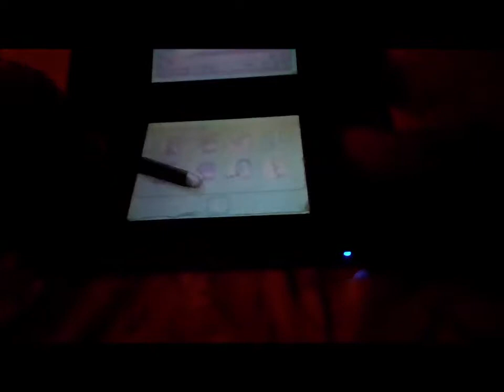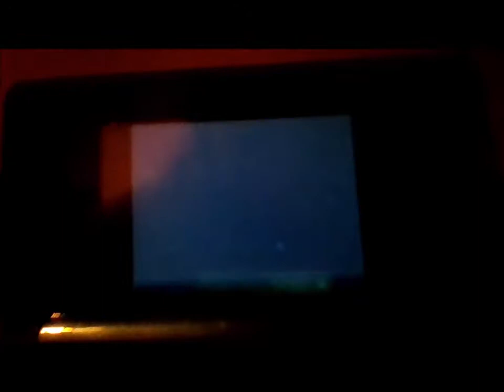Pokemon Diamond and Pearl Walkthrough Episode #27 Dawn the Pokemon Ranger in Victory Road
Now that we finally made it up to the victory road, I found out that I need another random pokemon one last time. Ugh! If I could be able to have Mamoswine in my party, I wouldn't have to deal with this again! Anyways, I also found out that my pokemon were no match for the wild pokemon. So, I had Dawn put some max repels instead. I don't know how I'll be training them, but I'll try. At least I was able to battle a few trainers along the way to the league.